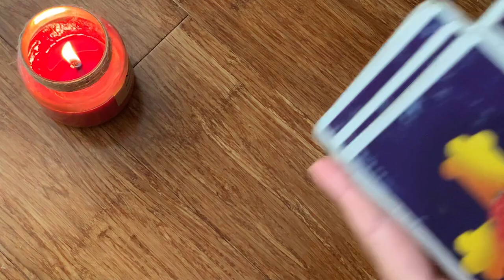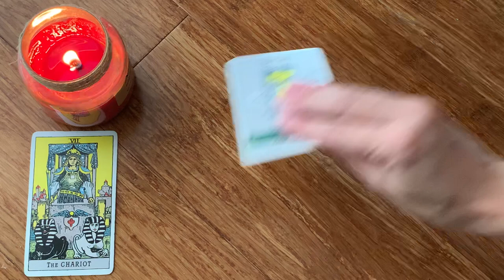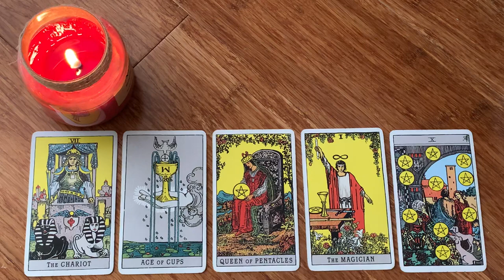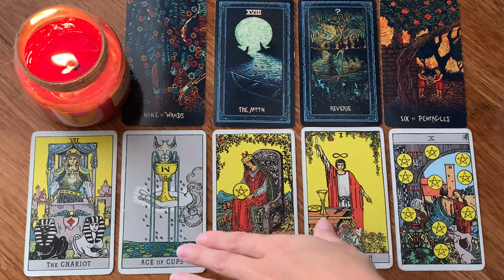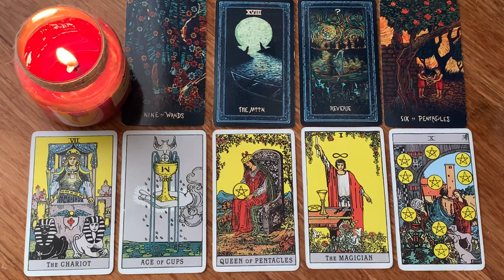PISCES ♓️ SOMEONE NEW IS ABOUT TO ENTER YOUR LIFE...😍 💜23-29 MAY 2022 WEEKLY TAROT